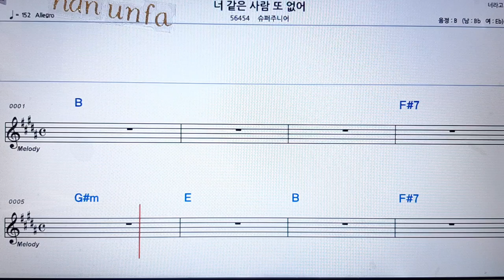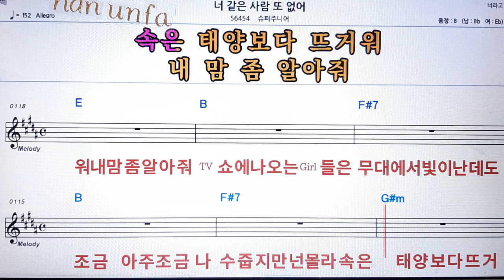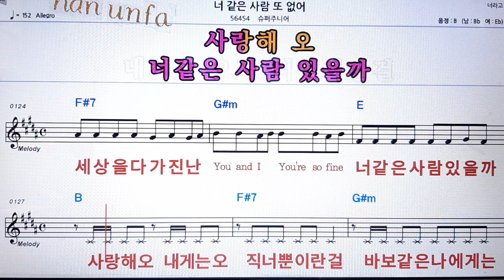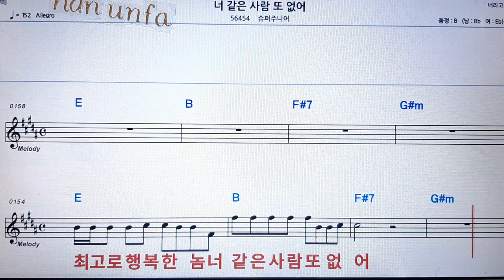너같은 사람 도 없어/슈퍼주니어💋노래방 반주*기타 코드 악보*가라오케💖Karaoke*Sheet Music*Chord*MR